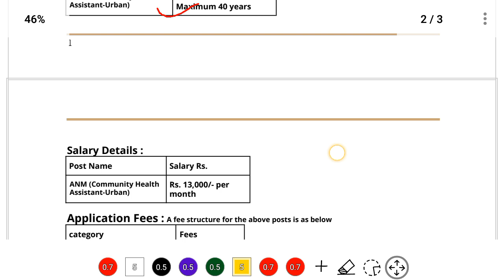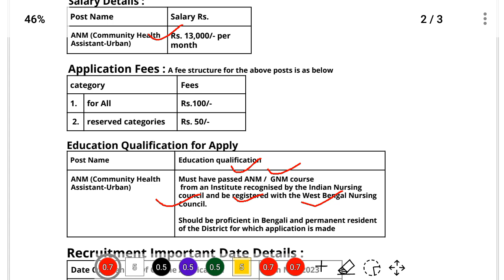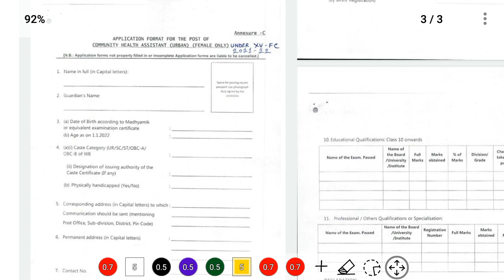CMOH ANM vacancy 2023 | ANM, GNM | only female apply, Salary Rs. 13,000 + Nurse ,ANM job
Staff nurse vacancy  2023 | ANM, GNM  | Nurse, salary Rs 31,500/-

 Nurse Vacancy 2023 | B.Sc Nursing  and  GNM vacancy | staff Nurse Post M/F Apply

GNM job YouTube.  Channel

b.sc nursing vacancy in tamilnadu,
b.sc nursing vacancy,
b.sc nur